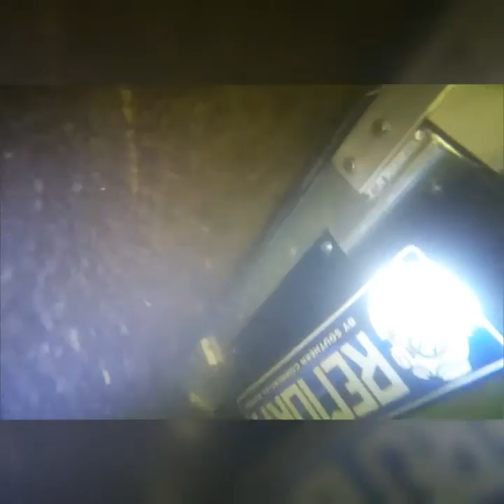Remora underwater vacuum, underwater cleaning, tank reservoir cleaning, divers NSW Australia wide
The "Remora" is an innovative designed suction head with rotating brush for effective underwater cleaning of tanks and reservoirs. It will remove all biofilm possibly containing cryptosporidium, manganese, chlorine residuals and other sediment that would normally be left behind by other cleaning methods.

The Dyson of the deep.